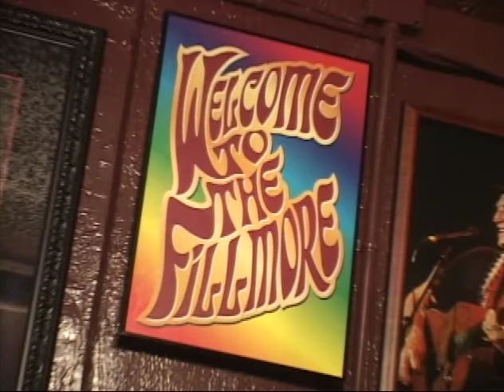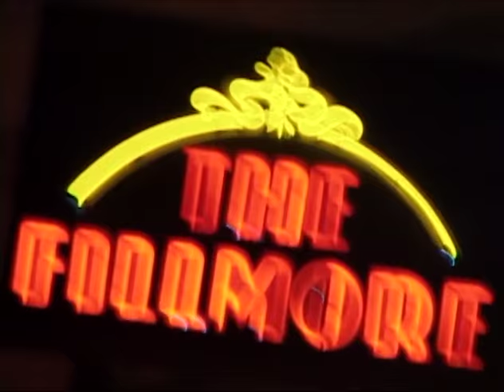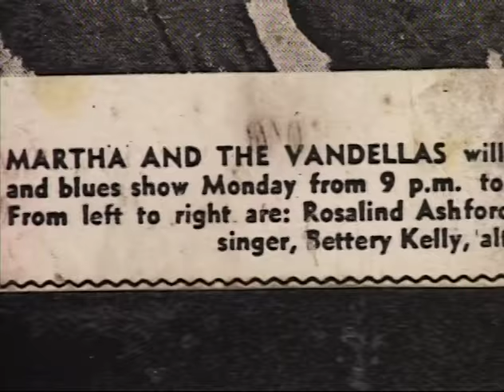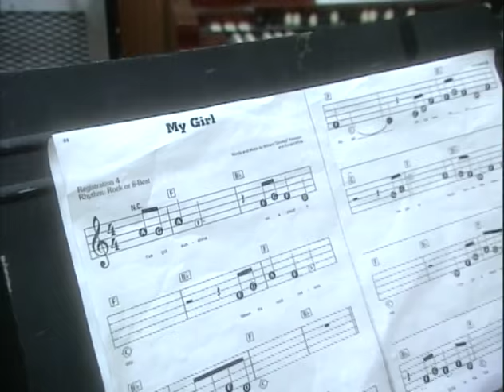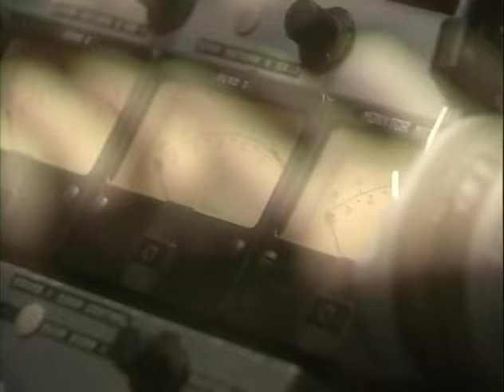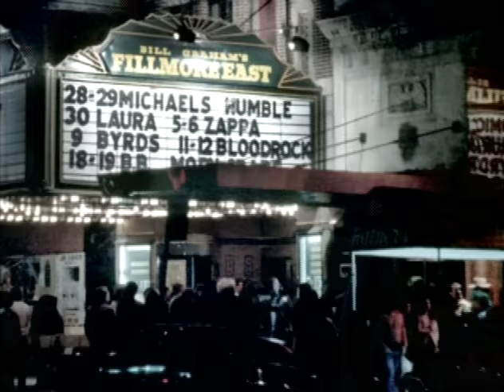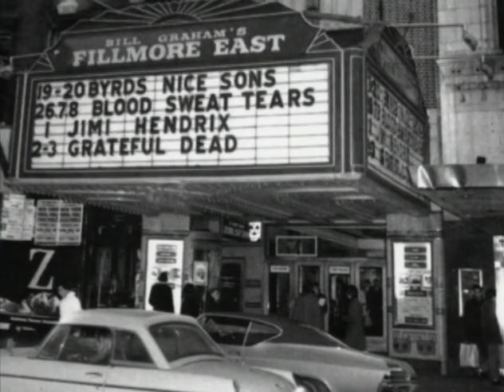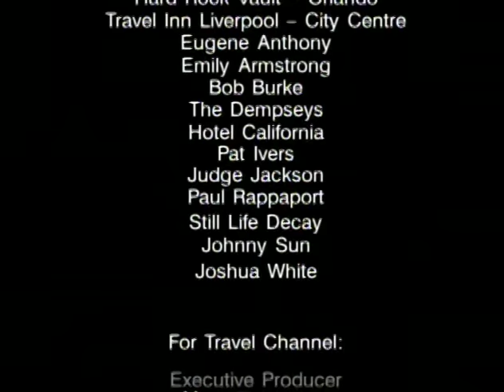"Temples Of Rock" part 2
2003 Rock Doc visiting the most famous theaters, studios and clubs in classic rock history. Hosted by the Doors' Ray Manzarek. Part two visits San Fransisco's Fillmore Auditorium, Motown Hitsville Studios and The legendary Fillmore East.
Exclusive interviews with, The Grateful Dead, Dickey Betts, Jefferson Airplane, Graham Nash, Chicago and many more.